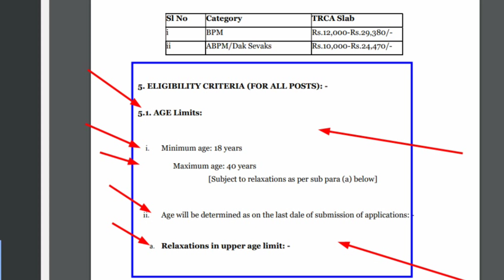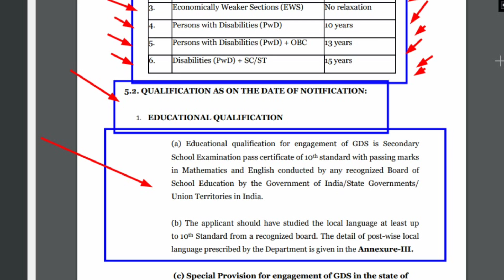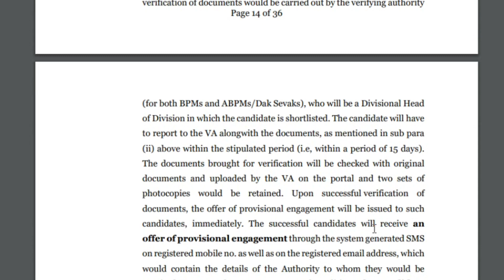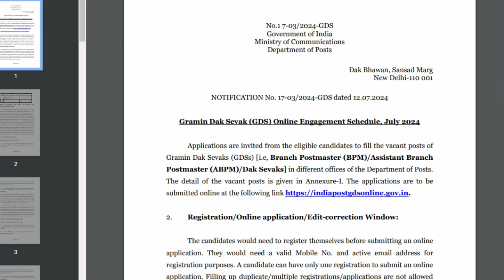Post office recruitment 2024 | Post office GDS notification 2024 | পোস্ট অফিস ফর্ম ফিলাপ শুরু ২০২৪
Indian post gds
how to apply Indian Post GDS
post officer form fill up
পোস্ট অফিস ফরম ফিলাপ
India Post GDS new vacancy 2023 / Post office recruitment 2023 apply online / Post office recruitment 2023 / India Post office recruitment 2023 / Indian Post GDS Vacancy, Education qualification, Salary, selection process full details information
GDS EDUCATION QUALIFICATION 2024
পোস্ট অফিস ফরম ফিলাপ করতে কি কি ডকুমেন্টস লাগবে/পোস্ট অফিস ফরম ফিলাপ প্রসেস/জিডিএস ফর্ম ফিলাপ প্রসেস/পোস্ট অফিসে স্ট্যাটাস/পোস্টাল স্ট্যাটাস/ডাকটিকিট/
পোস্ট অফিস ফটো আপলোড প্রসেস/পোস্ট অফিসে লাস্ট ডেট ২০২4 /জিডিএস লাস্ট ডেট ২০২৪ / পোস্ট অফিস বয়স সীমা/পোস্ট অফিস এর শিক্ষাগত যোগ্যতা/জিডিএস এর শিক্ষাগত যোগ্যতা/